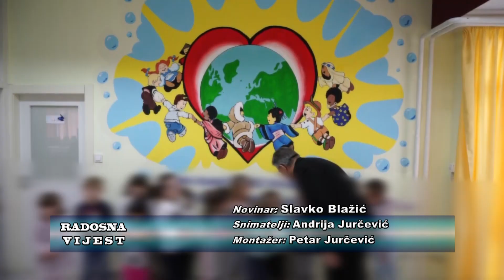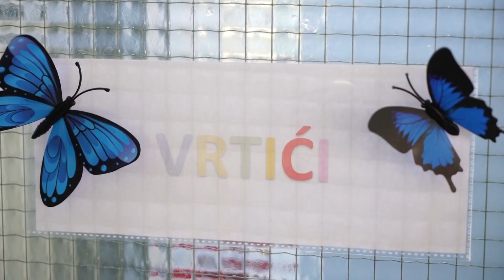Nadbiskup Barišić posjetio štićenike Dječjeg doma Maestral